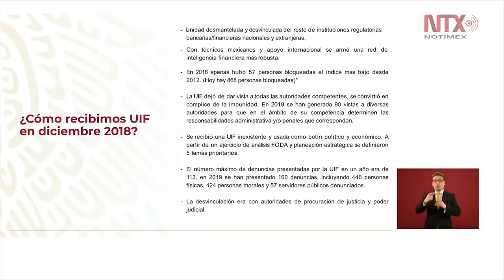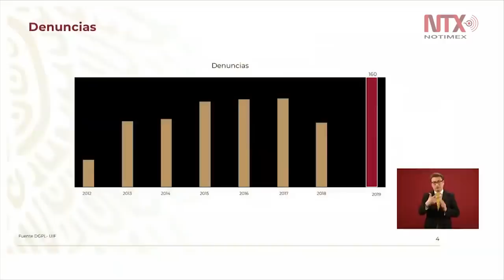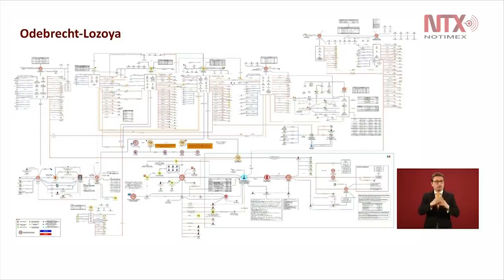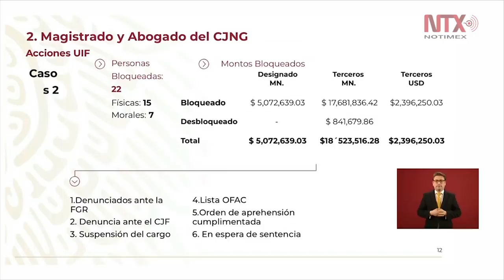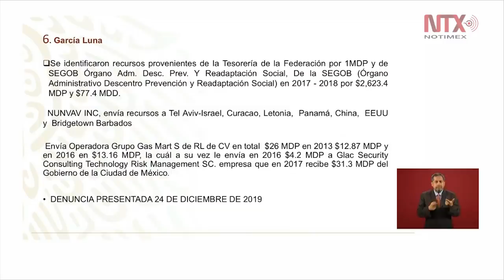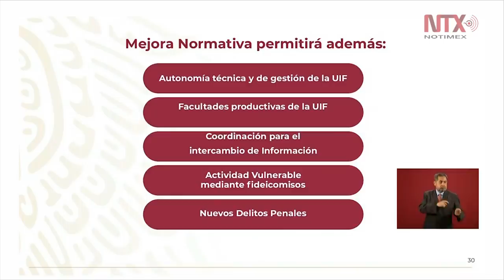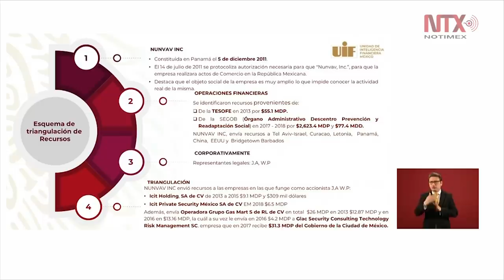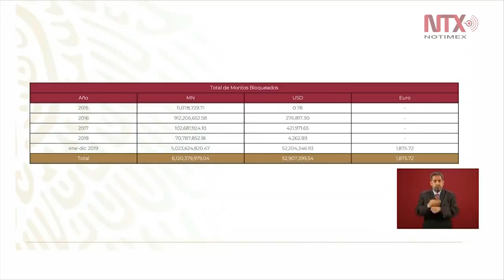Conferencia de Prensa de AMLO, 27 diciembre 2019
Santiago Nieto, titular de la Unidad de Inteligencia Financiera (UIF), informó que hasta diciembre de este año que está por concluir se han bloqueado alrededor de 5 mil 23 millones de pesos principalmente a organizaciones del crimen organizado.